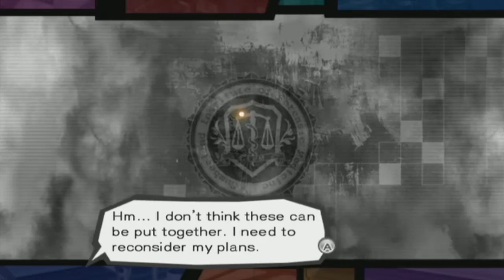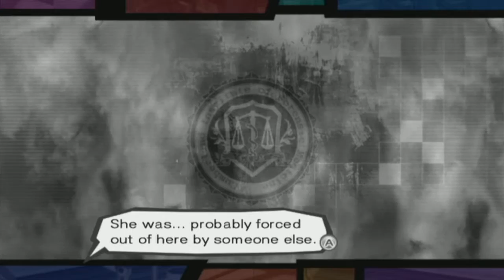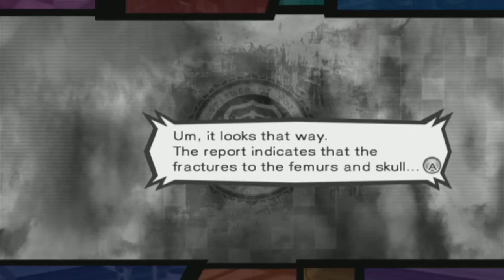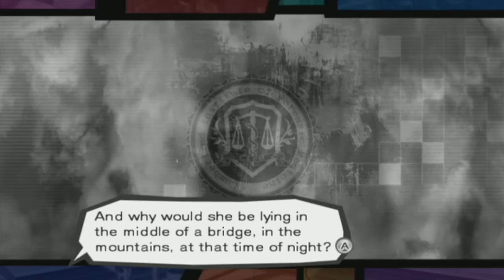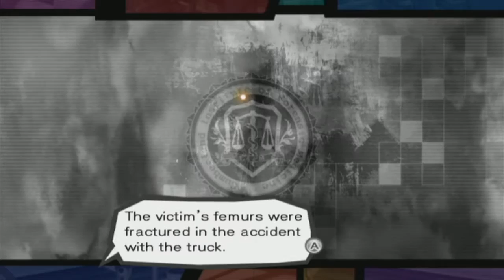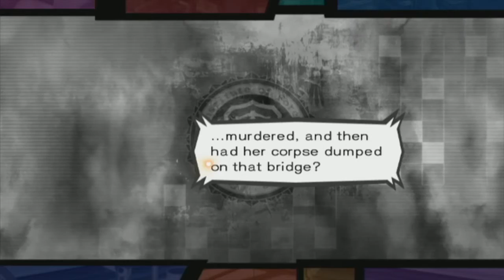Let's Play Trauma Team [BLIND] - Part 17 "Before And After"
We get a clue from the driver about the timeline from when she actually died.